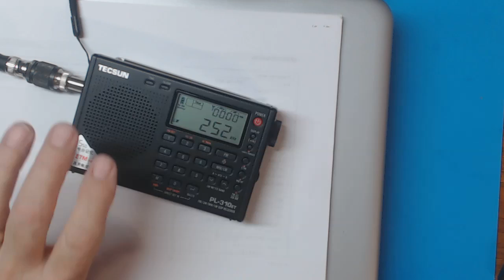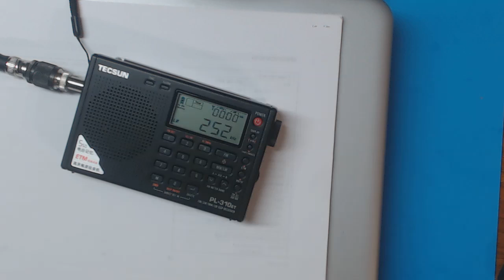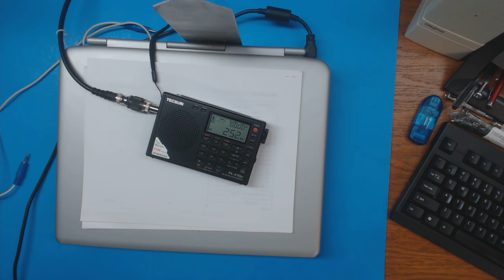TRRS #1111 - Challenge - Capture Long-wave Station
I have never heard a long-wave station and with your help I am going to capture my first.